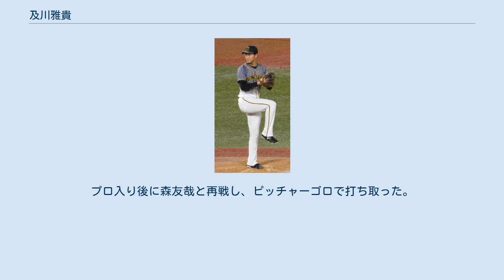及川雅貴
及川 雅貴（およかわ まさき、2001年4月18日 - ）は、千葉県匝瑳市出身のプロ野球選手（投手）。
左投左打。
 愛称は「オヨヨ（略してオヨとも呼ばれる）」。
 匝瑳市立須賀小学校3年時に「須賀スポーツ少年団」に入団し野球を始め、6年時に千葉ロッテマリーンズジュニアに選出された。
匝瑳市立八日市場第二中学時代は「匝瑳リトルシニア」に所属。
3年時にはU-15日本代表入りし大会最優秀防御率を受賞した他、最速140km/h超の「スーパー中学生」として注目された。
 横浜高校進学後は、1年春からベンチ入りし2年秋からエース。
1年夏、2年夏、3年春と3度の甲子園大会出場を果たし、奥川恭伸（星稜）、佐々木朗希（大船渡）、西純矢（創志学園）とともに「高校BIG4」と呼ばれた一方で、制球難に悩まされた影響で地方大会を含め出場各大会で芳しい結果を残すことができず、一時は背番号1の剥奪も経験。
3年春の選抜では初戦の明豊戦に先発するも3回途中5失点で降板（結果は敗戦）。
3年夏の神奈川大会では、準々決勝の相模原戦にリリーフ登板するも1回2/3で3失点し逆転負けを喫した。
横浜が夏の県大会で公立校に敗れるのは1997年の横浜商業戦以来の出来事であった。
 2019年10月17日に行われたドラフト会議にて、阪神タイガースから3巡目指名を受けた。
契約金5000万円、年俸600万円で仮契約（金額は推定）。
 2020年は、一軍登板なし。
ウエスタン・リーグでは、9試合に登板し、2勝4敗、防御率6.00を記録した。
 2021年、プロ初登板となった5月28日の埼玉西武ライオンズ（メットライフドーム）で2/3回を1安打無失点に抑えると、5月30日の埼玉西武ライオンズ（メットライフドーム）で1回2/3を2安打無失点を抑えプロ初勝利を挙げた。
 スリークォーターから最速153km/hのストレートを武器とし、変化球はキレのあるスライダーを軸にカーブ、チェンジアップ、ツーシームを投げる。
2020年にリリーフとしてプロ入り後最速152km/hを計測。
 中学3年生の時にテレビ朝日のスポーツバラエティ番組『ビートたけしのスポーツ大将』に出演。
平田良介、森友哉と対戦し、平田から138km/hのストレートで空振り三振を奪ったが、森には中前打を打たれた。
プロ入り後に森友哉と再戦し、ピッチャーゴロで打ち取った。